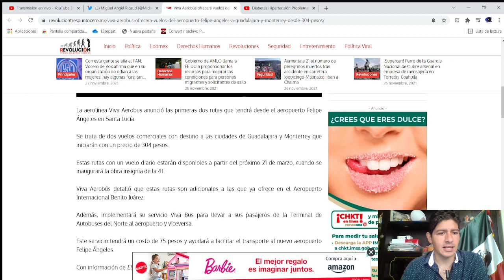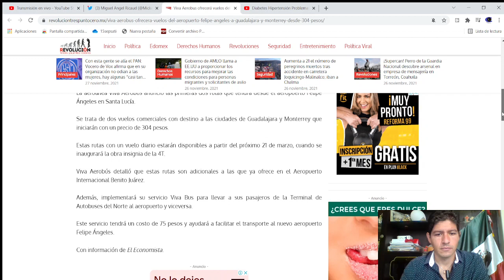VIVA AEROBUS VOLARA EN EL AEROPUERTO FELIPE ANGELES